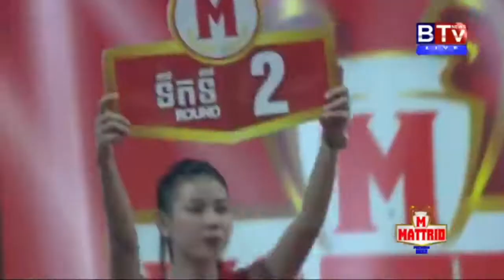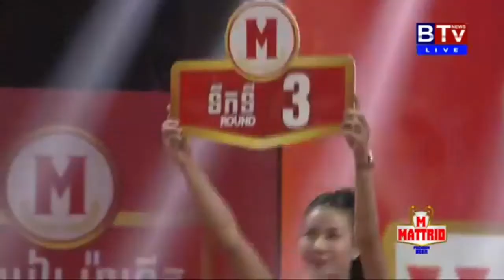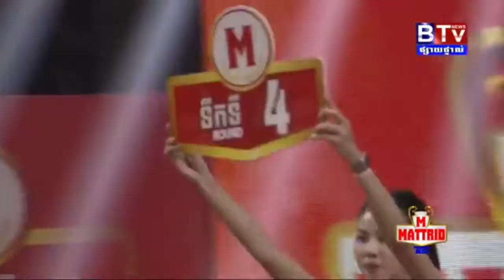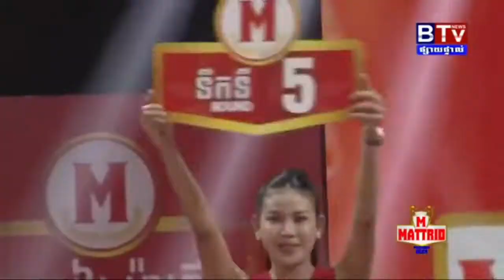Em Lengly Vs Thoeun Theara,BTV 28 November 2020